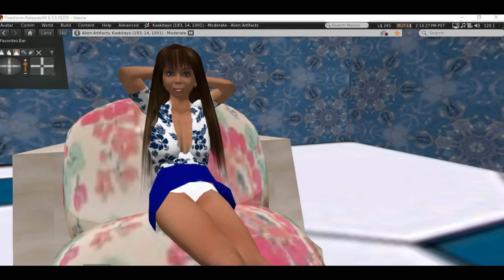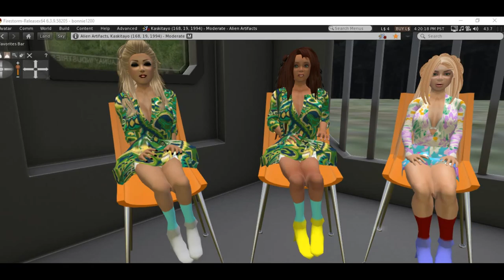Frightville Snake Invasion trailer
On a brand new episode of Frightville, the school hosts a group of Irish dancers who are in town, exchanging lodging for their expertise in dancing.  The girls quickly develop a rapport.
   In another part of town, a mad scientist prepares to release a plague of deadly, mutant snakes in Frightville as a weapons test. As the snakes spread, they begin wreaking havoc on the residents, attaching themselves to the victim and injecting venom.
After the police battle the snakes in the field, the mad scientist plans a second, deadlier wave of snakes, abducting Lisa from the creeps family and two other girls. Will Lisa survive, or will she be bitten to death by snakes? Find out when you watch Frightville: Snake Invasion, only on the ArtifactsofMars channel.